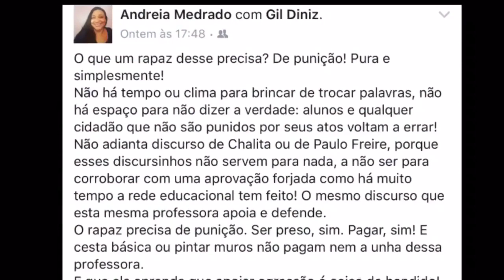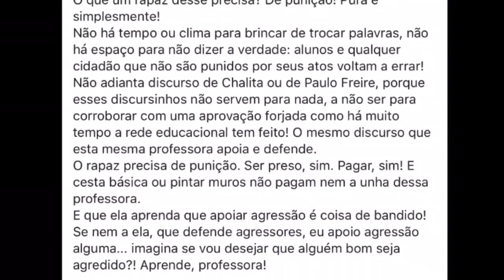Eduardo Bolsonaro dá lição para professora agredida por aluno que aplaudiu ovada em Bolsonaro